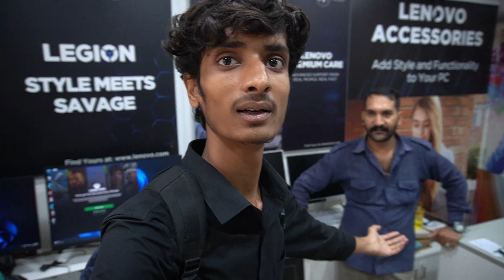SP ROAD BANGLORE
Hi Guys This is Tushar i gone explain the whole Bangalore famous places with proper info